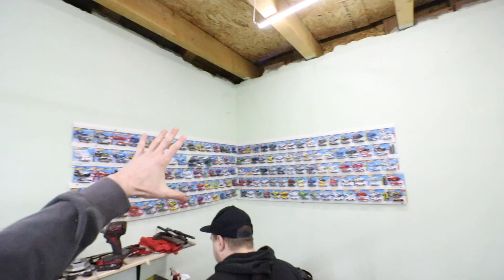garajul de HotWheels Hot Wheels Wall of FAME Episodul 2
Ne-am intors cu un nou episod in care Mario umple garajul de HotWheels   Hot Wheels Wall of FAME Episodul 2

Pentru cei ce inca nu stiu, am deblocat functia de Membri ai canalului, functie ce permite tuturor celor care vor sa ma sustina posibilitatea de a constribui la proiectele mele. In schimb vor putea vedea toate videourile de pe canal inaintea tuturor, vor putea interactiona cu mine mult mai personal si vor avea parte de multe surprize de tip giveaway.

Traieste-ti visul in miniatura!

Pe curand!